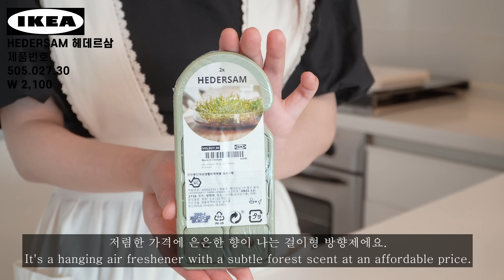ENG | lKEA 이케아 추천템 part.5🏆| 이케아 가기전에 꼭 보고가세요!💯| 갓성비템,생활추천템,살림템,주방용품 추천템,생활용품리뷰,삶의질상승템,꿀템,주부로그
🎞 [ Time Stamp ]

00:00 Intro

1. 01:56 SACKKARRA 섹셰라
제품번호
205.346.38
₩ 1,500

2. 02:43 RENSARE 렌사레
제품번호
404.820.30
₩ 2,500

3. 04:22 INAMARIA 이나마리아
제품번호
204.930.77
₩ 4,900

4. 06:25 UPPFYLLD 웁필드
제품번호
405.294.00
₩ 2,900

5. 07:52 SPLITTERNY 스플리테르뉘
제품번호
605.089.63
₩ 1,900

6. 09:23 GUNSTIG 군스티그
제품번호
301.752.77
₩ 9,900

7. 10:07 ORTFYLLD 외르트퓔드
제품번호
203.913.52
₩ 12,900

8. 11:59 HEDERSAM 헤데르삼
제품번호
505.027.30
₩ 2,100

9. 13:08 MOLGAN 몰간
제품번호
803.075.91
₩ 7,900

10. 15:20 TRÅDFRI 트로드프리
제품번호
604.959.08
₩ 31,300

11. 17:24 LÅNESPELARE 로네스펠라레
제품번호
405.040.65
₩ 13,000

12. 18:56 LUGNARE 룽나레
제품번호
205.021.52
₩ 7,900

13. 19:45 GOSIG GOLDEN 고시그 골덴
제품번호
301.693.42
₩ 19,900

14. 20:43 SVINDINGE 스빈딩에
제품번호
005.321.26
₩ 29,900

15. 21:44 BAKTRADITION 박트라디숀
제품번호
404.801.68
₩ 9,900

16. 22:57 IDEALISK 이데알리스크
제품번호
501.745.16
₩ 4,900

17. 23:46 HÖGSMA 획스마
제품번호
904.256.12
₩ 14,900

✔️톱니 바귀에서 화질을 4k 혹은 2160p로 설정하시면 더 선명한 화질로 시청이 가능합니다.
If you set the image quality to 4k or 2160p on the tooth,
you can see it with clearer image quality.

궁금하신 점은 댓글로 남겨주시면
확인하는 대로 답글 남겨드려요 !

Please leave a reply as soon as you check it !

▪️Camera : i phone 13 pro,  sony-a6400

▪️ Editing program : Adobe premier pro 2022 /  Apple Mac book pro M1

▪️음원 - Artlist
(연간 $ 199. 아래 링크를 통해 아트리스트 음원 구독시
무료 2개월 추가 됩니다.